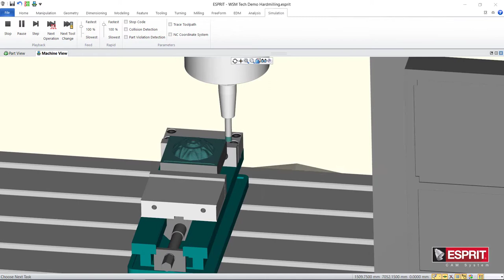Esprit Freeform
Machine Complex Free-Form Shapes with Ease

ESPRIT’s NURBS-based machining engine handles fabricating difficult free-form shapes with ease. Specifically designed to address the 3D challenges in the mold, die, and toolmaking markets, ESPRIT provides you with a powerful set of tools and machining cycles for free-form roughing, Z-level machining, finishing, and re-machining in 3-axis or 5-axis.